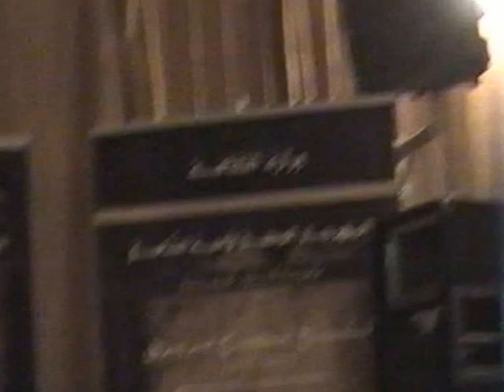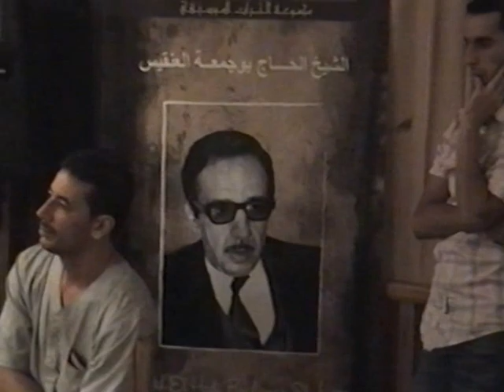Cherfaoui Abdelhamid d'Oran vous interprete « Raghbou Tej El M'lah » en 2011 à Mostaganem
Cherfaoui Abdelhamid originaire d'Oran plus exactement de Mdinet El Hdar Madina el Djadida où est né son pere Ahmed en 1927 son grand pere affif en 1895 son 2eme grand pere cherfaoui abdelkader dit Kaddour en 1863. Cherfaoui Abdelhamid interprète le Chaabi depuis son jeune âge .le voila dans cette soirée qui interprète une quassida de sidi kaddour el Allami « raghbou tedj el mlah fiya » et ce à Mostaganem lors du festival National du chaâbi dans son 6eme édition en 2011.